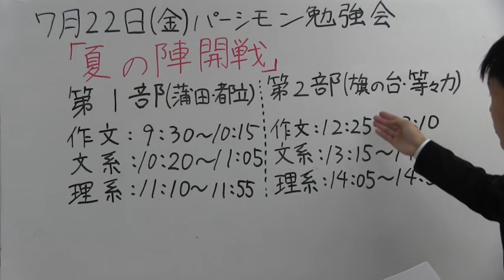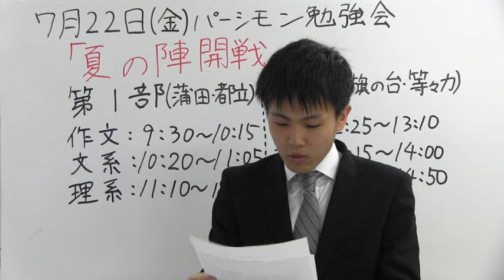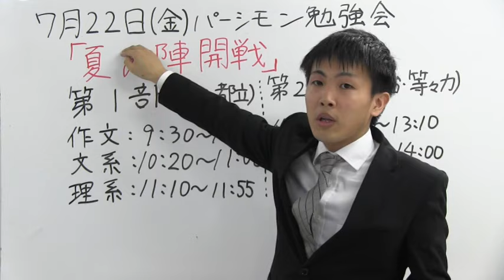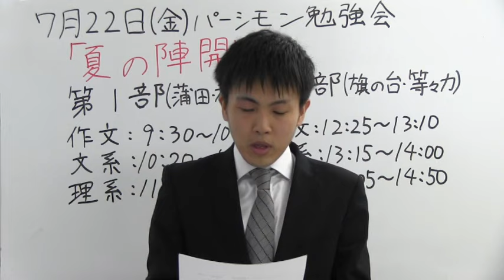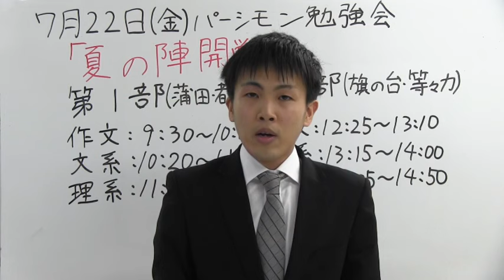桜修館ノアＴＶ ７月２２日（金）開催パーシモン勉強会について ６月２１日（火）桜修館対策専門プロ個別指導塾ノア